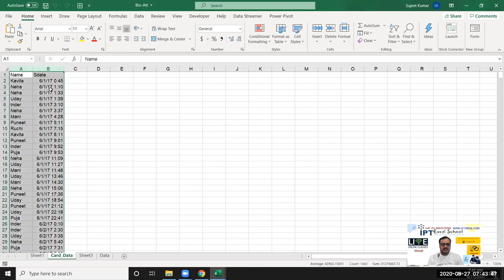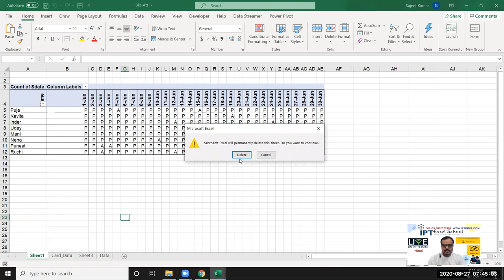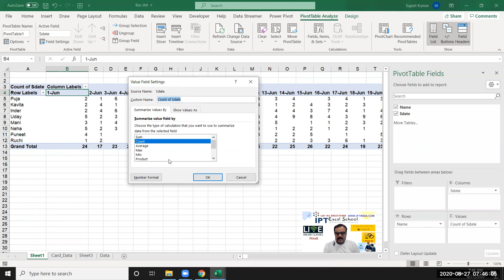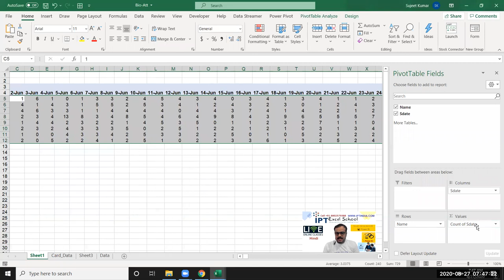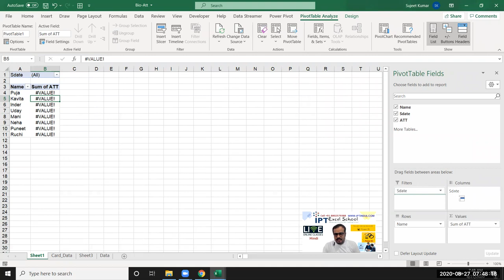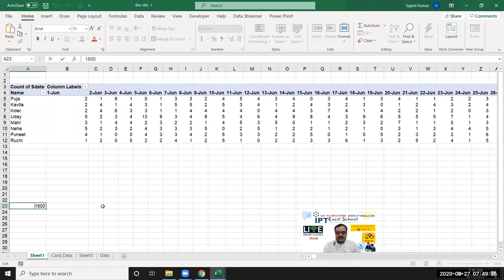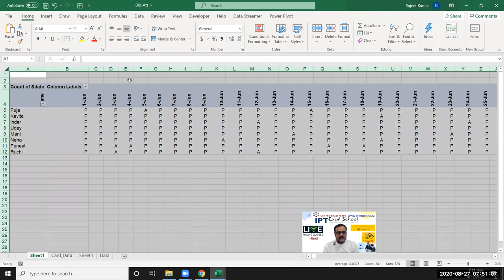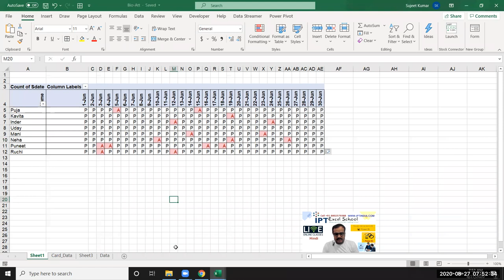Learn Pivot before Start Learning Power BI